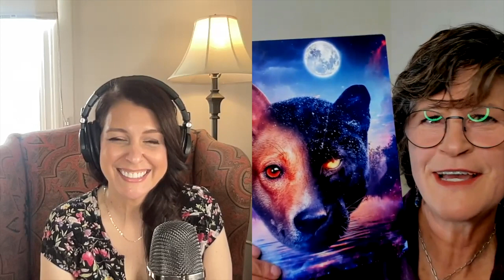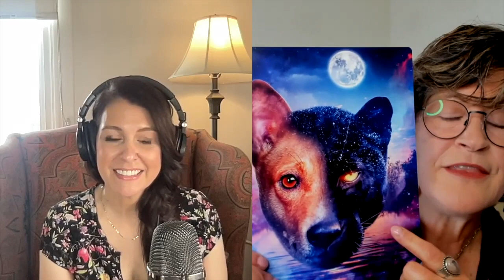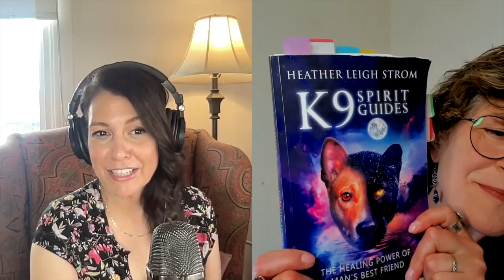Beyond the Leash: Channeling the K9 Spirit Guides with Heather Leigh Strom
Have you ever wondered if your K9 companion was more than "just a dog"?! In her award winning book "K9 Spirit Guides: The Healing Power of Man’s Best Friend", Heather Leigh Strom reveals that these unique spiritual energies are here to guide us on OUR journeys of healing, growth, wisdom, transformation, spiritual evolution and ascendency. And the best news? You don't even have to have your own dog for these K9 Spirit Guides to work with YOU!

In today's insider chat, we explore who the K9 spirit guides are, how they can help you in your own life, plus Heather Leigh shares about her own incredible journey from a difficult childhood, to undergoing brain surgery (and the first time she met her spirit guide team while under anesthesia) to being a renowned Cyclist AND Dog Trainer and how this journey ultimately lead to the most unexpected part of all. discovering her own spiritual gifts including the ability to communicate with the K9 spirit guides!

Show Notes:
Meet Heather Leigh Strom:
In her groundbreaking book K9 Spirit Guides: The Healing Power of Man’s Best Friend, Heather Leigh reveals that these unique spiritual energies are here to guide us on OUR journeys of healing, growth, wisdom, transformation, spiritual evolution and ascendency. And the ones that choose to enter your life through your pet are divinely matched to you to teach you what your soul is calling to learn.

But Heather Leigh would only discover this for herself—and for humanity—after having passed through many decades of a deeply difficult life, beginning with a verbally abusive and emotionally absent father, then poverty, crippling accidents, loss and more. Fueled by sheer determination and will, pain and repressed rage, she nevertheless created three highly successful careers—in dog training, physical therapy and cycling.
Today, Heather Leigh Strom will share the story of how her canine companions each came to her with specific gifts at a specific time to move her toward healing and a joyful life. And, how she has become the channel through which the K9 Spirit Guides are bringing their messages and frequency of healing and transcendence to all of us.

Heather's Book:
K9 Spirit Guides: The Healing Power of Man’s best Friend”.
- How this author was able to heal decades and lifetimes of pain, stuck energy, and
destructive programs with the healing assistance of dogs.

I want to hear from YOU! Share your story of a sign or communication you received from a loved one on the other side and YOU might even be featured in an upcoming episode of Spirit Speakeasy.

YouTube: Psychic Medium Joy Giovanni